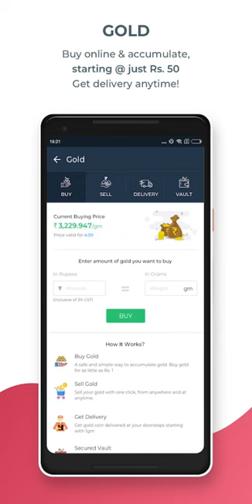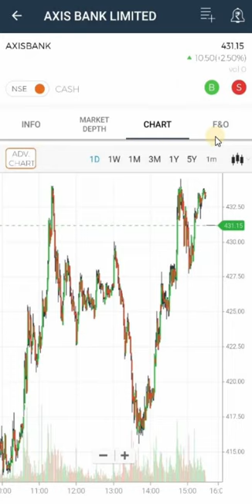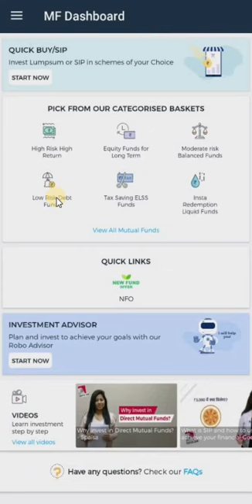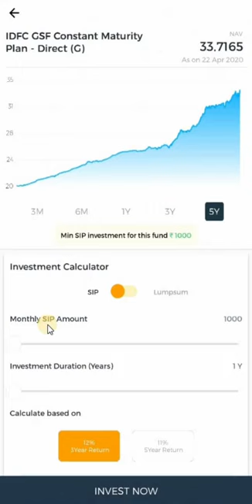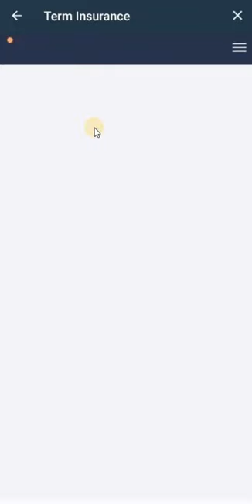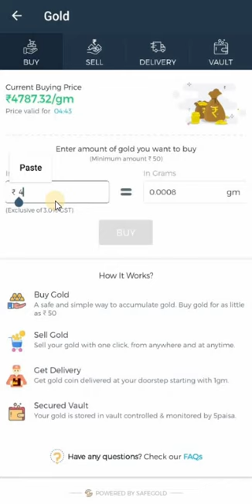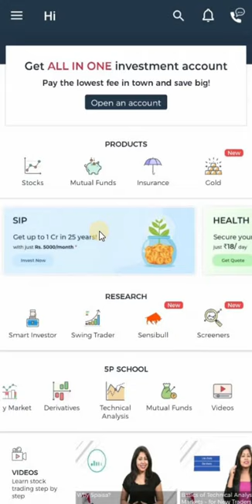How to use 5paisa app in hindi | 5paisa app kaise chalaye | 5paisa app se trading kaise kare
Aaj mein aapko 5paisa app ke baare me batane wala hu. Kaise aap 5paisa app ko use leke Stocks, Share Market Trading, NSE, BSE, mutual funds, insurance, gold me invest kar sakte hai. Agar aap ye jaan na chate hai tho ye video last tak dekhte rahiye.

My 11 Circle App Se Paise Kaise Kamaye? (Best Video)